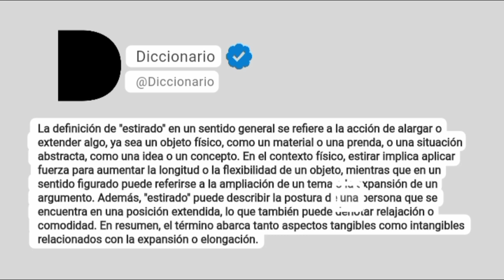Estirado Significado En Español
La definición de "estirado" en un sentido general se refiere a la acción de alargar o extender algo, ya sea un objeto físico, como un material o una prenda, o una situación abstracta, como una idea o un concepto. En el contexto físico, estirar implica aplicar fuerza para aumentar la longitud o la flexibilidad de un objeto, mientras que en un sentido figurado puede referirse a la ampliación de un tema o la expansión de un argumento. Además, "estirado" puede describir la postura de una persona que se encuentra en una posición extendida, lo que también puede denotar relajación o comodidad. En resumen, el término abarca tanto aspectos tangibles como intangibles relacionados con la expansión o elongación.